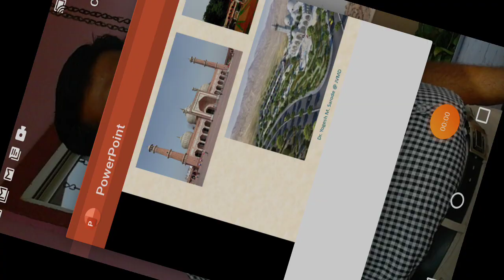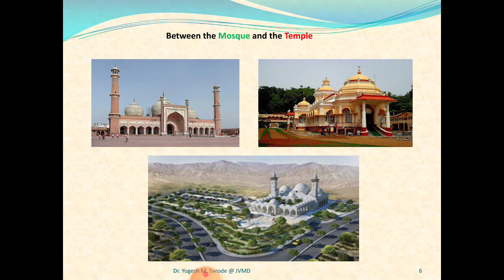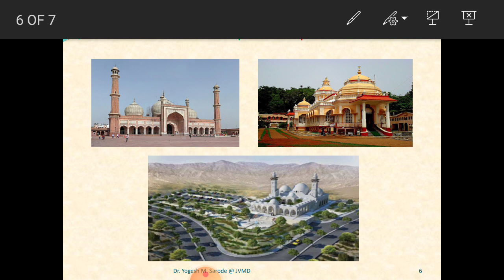BA Sem I BETWEEN THE MOSQUE AND THE TEMPLE / B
Useful for BA Sem I students to comprehend the lesson through reading.